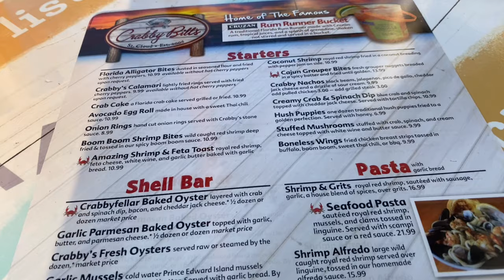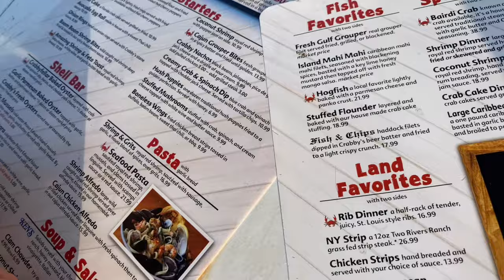Our First Time Ice Skating| CrystalandBill episode 2 2021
In this video we went on a date to Ice Factory in Florida where fell (must watch)